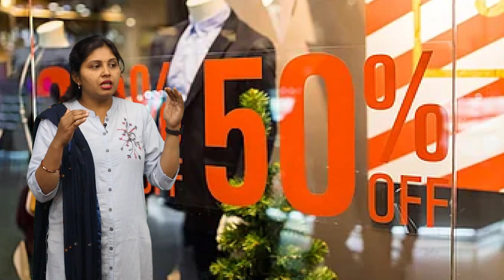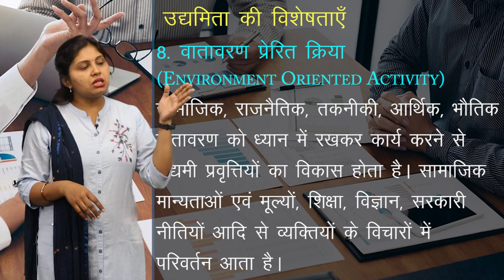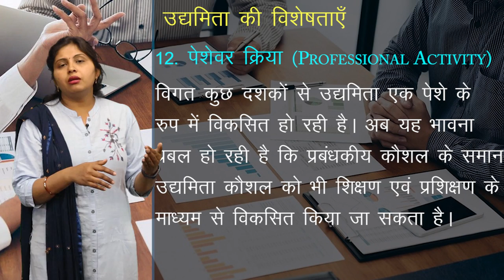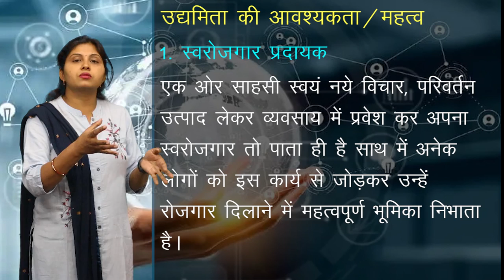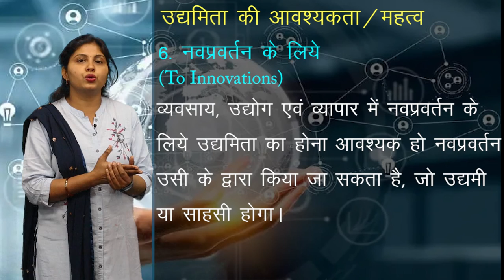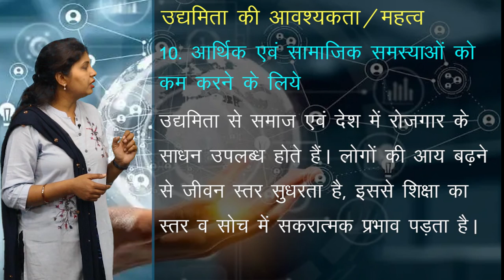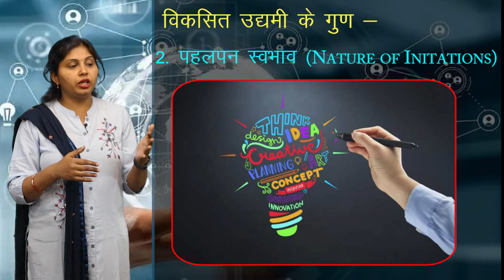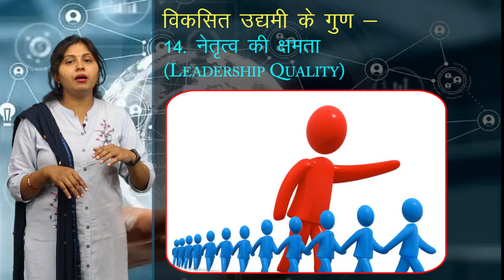CLASS 11th COMMERCE | BUSINESS STUDY | ENTREPRENEURSHIP DEVELOPMENT AND SMALL BUSINESS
CLASS 11th COMMERCE |  BUSINESS STUDY | ENTREPRENEURSHIP DEVELOPMENT AND SMALL BUSINESS | उद्यमिता विकास एवं लघु व्यवसाय | 2